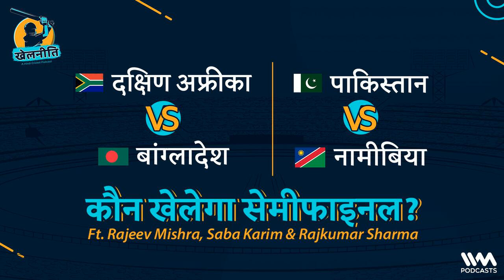Khelneeti (खेलनीति) Ep. 153: कौन खेलेगा सेमीफाइनल? ft. Rajeev Mishra, Saba Karim & Rajkumar Sharma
इन्ही दिलचस्प नीतियों के लिए जुड़िए खेलनीति के साथ हर रोज़ 9:30 AM - सिर्फ़ खेलनीति के यूटूब चैनल और IVM के फ़ेस्बुक पेज पर:

जुड़िए राजीव से इंस्टाग्राम और ट्विटर पर: @rajeevmish

Powered by Adori.